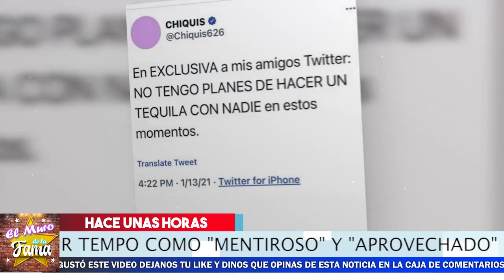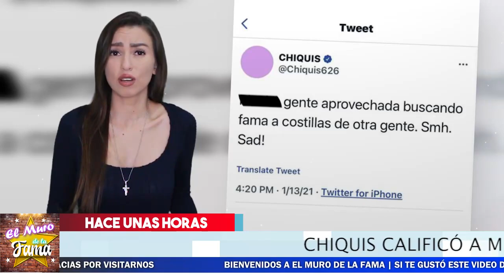🔴🤐 𝗦𝗘 𝗥𝗘𝗩𝗘𝗟𝗔 Que Mr Tempo 𝗟𝗹𝗲𝘃𝗮𝗿𝗮 𝗔 𝗧𝗿𝗶𝗯𝘂𝗻𝗮𝗹𝗲𝘀 A Chiqui Rivera 😱🔥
De beso a posible demanda, Mr. Tempo y Chiquis no quedaron en buenos términos. Asi Va El chismesote , Ahora Lo que parecía el nacimiento de una relación comercial y personal, podría llegar a los tribunales. Que Tal? Que  Opinas?